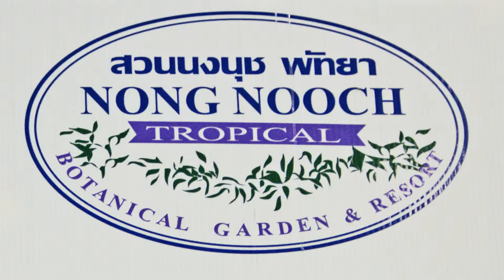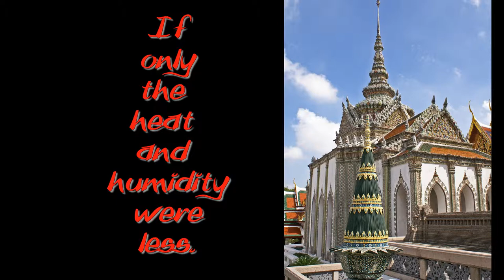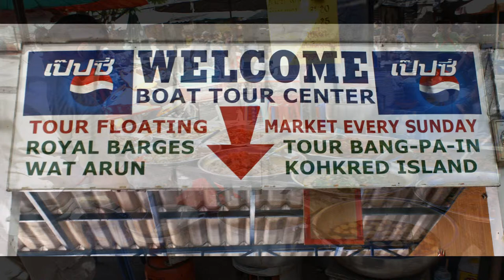Bangkok Thailand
We left our cruise ship to spend three nights in Bangkok.
On the way to Bangkok we stopped in Nong Nooch where we enjoyed a show and some beautiful sights. The grand palace in Bangkok and the floating marketplace were highlights of our first visit to this lovely country.